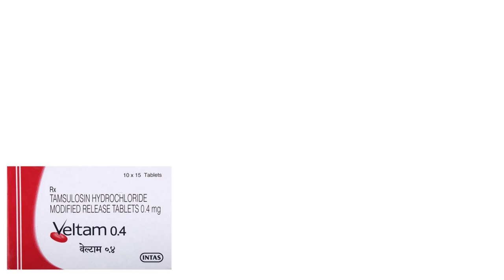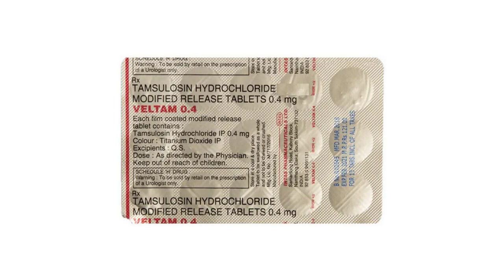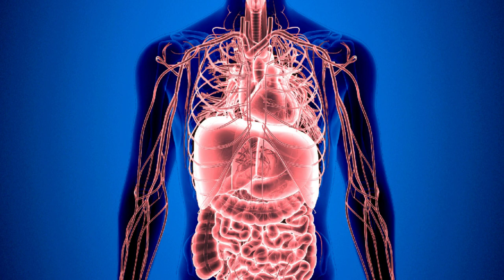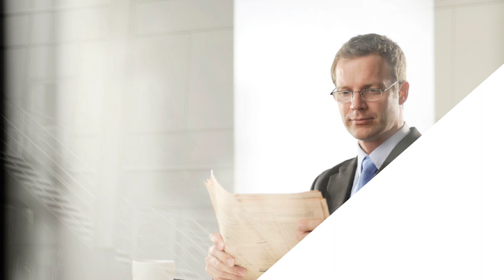Veltam Tablet, Veltam 0.4 mg Tablet Uses, Side Effects in Hindi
In this video, we will discuss what are the uses and benefits of veltam tablet. How to take veltam tablet. We will also discuss what are the side effects of veltam tablet. Watch the complete video for detailed review of veltam tablet in hindi.